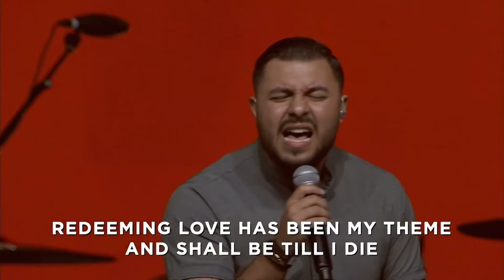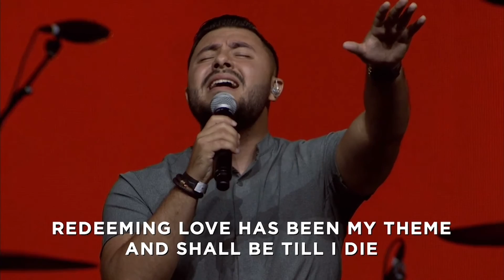There is a Fountain (Live at SEND Conference 2021) // Family Church Worship